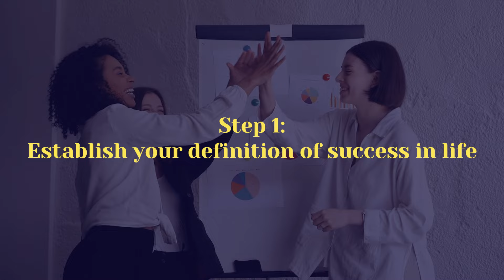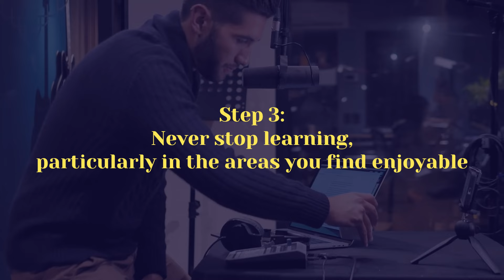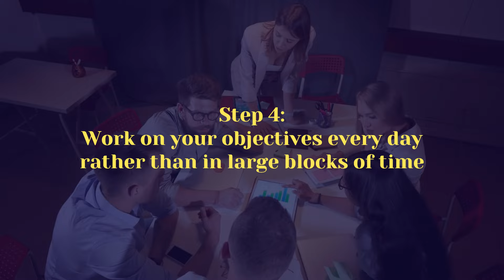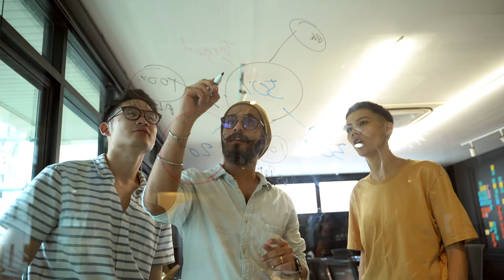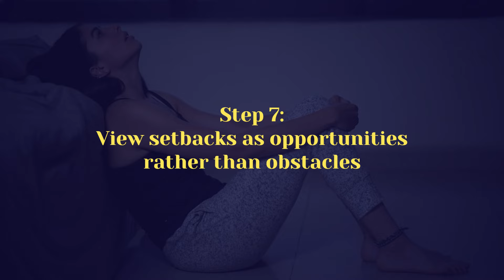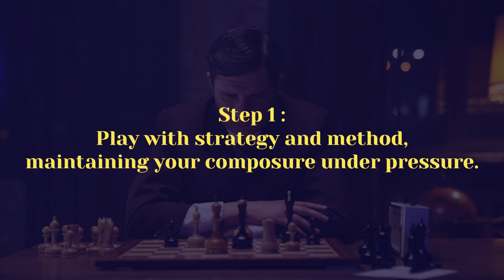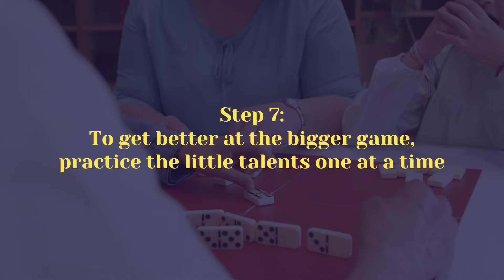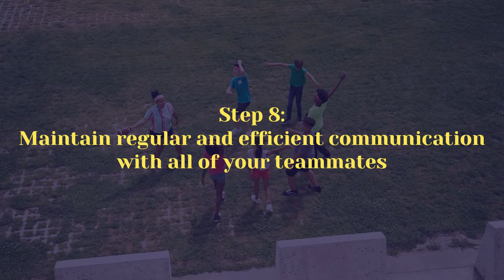Amazing “She Always Wins Everything with This Simple Method” Louise Hay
Do you wish to triumph over every foe that stands in your way? Do you wish to triumph consistently?
Welcome everyone, in today's video; we’re going to tell you How to Win at Everything
Do you want to achieve your most significant goals in life and be a great winner? Recall that winning is a way of thinking and living, and that only those who never give up eventually succeed in life, regardless of what they don't win.
Step 1: Establish your definition of success in life
Describe your definition of success in life. What does a successful life look like to you? What are you doing when you look back on yourself in three to four years? What, in your opinion, prevents you from being the most successful version of yourself? Which are some amazing qualities about you that you ought to practise and nurture a bit more? Start with simpler inquiries if these are too tough, such "do you live in a city or the country?" Which would you prefer: working from home or using charity to save the world? Perhaps all you desire is more free time to engage in your interests. Whatever the event, winners locate the finish line and make travel plans accordingly.
Worthwhile objectives aren't always simple. You should never let the length or difficulty of a work deter you from attempting it.
Anything that is supposed to change will do so without difficulty. This is not to argue that you shouldn't contribute or that you shouldn't put in the effort necessary to effect change. However, if you find yourself exerting a lot of effort to force it, it may indicate that you're approaching it incorrectly, which will lead to a great deal of frustration and disappointment.
Step 2: Complete the preparatory tasks required for achievement
Make the preparations required to be successful. Champions understand that achieving success necessitates preparation prior to the event or challenge. Because "bad performance is prevented by prior preparation," take a few hours to sit down and write out the following questions and your responses: "What are the most likely things to go wrong?"
"How can I avoid troubles or problems before they arise?"
"What resources/tools do I need to succeed?" and "What actions can I do right now to guarantee success later?"
Step 3: Never stop learning, particularly in the areas you find enjoyable
Never stop learning, particularly in the areas you find enjoyable. Champions are never "know-it-alls." Actually, it's the opposite—winners understand that information is power and that there is never enough of it. Attend conferences and lectures that pique your interest, learn a new skill, and read a journal article every day in your subject. While you should concentrate on your area of expertise, keep in mind that ideas are everywhere. Whatever you do, you will always succeed if you have an open mind.
Make an effort to be a sponge and take in as much knowledge as you can at all times.
You will learn more the more you push yourself. Going the harder or longer way usually results in greater experience and expertise.
Step 4: Work on your objectives every day rather than in large blocks of time
Instead, then working on your goals in large chunks, work on them daily. This is similar to the difference between studying daily and studying all night the night before an exam. Both might be sufficient to get you through, but the knowledge gained from cramming is rapidly lost. If you work on anything every day, you make considerably more progress, creating strong brain connections and momentum that will increase your efficiency and success in the future.